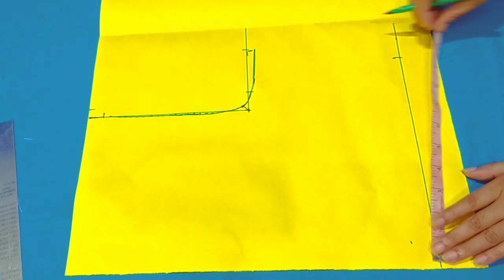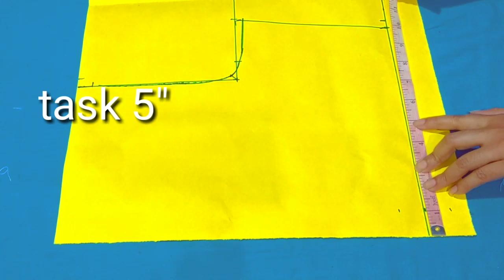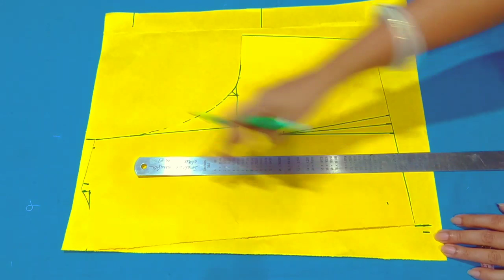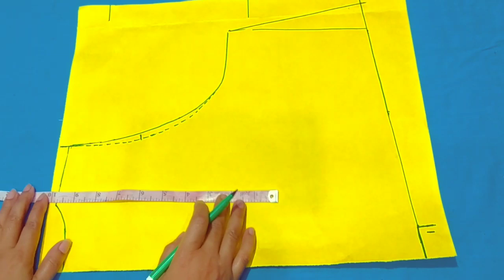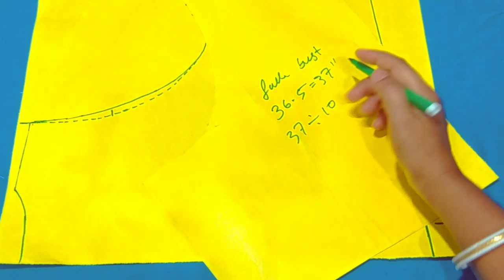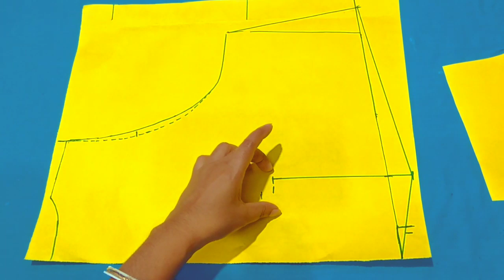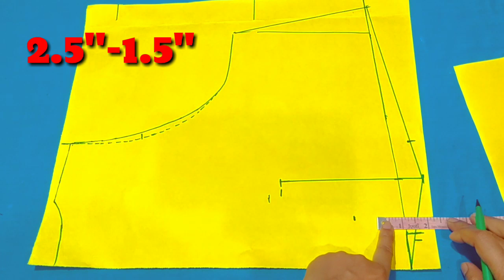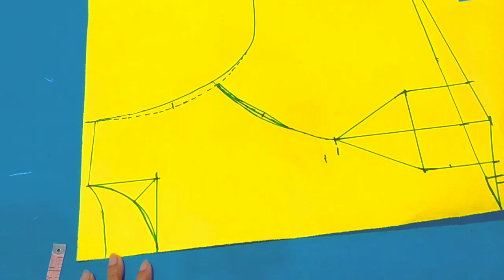Princess cut sleeveless with collar blouse|| প্রিন্সেস কট ব্লাউজ কাটিং part-1